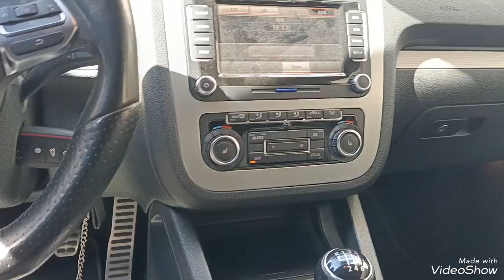VOLKSWAGEN SCIROCCO 2.0 TDI 140 CV LINK MOTORS PUTIGNANO VIA N. BONAPARTE 116B 0808172831 3773566041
Veicolo visibile su appuntamento presso LINK MOTORS - PUTIGNANO

VOLKSWAGEN SCIROCCO 2.0 TDI 140 CV

Motore 1968 103 kw

Cambio manuale

Immatricolazione 10/2011 - Percorrenza 180.000 km.

NO SCAMBI

Passaggio di proprieta escluso.

Gestione burocrazie e Passaggio di proprietà

Valuta Permute

Provenienza italiana, mai urtata.

CONTRATTO A DISTANZA

POSSIBILITA TEST SU STRADA IN SEDE

POSSIBILITA VISIONE A MEZZO VIDEOCALL E SPEDIZIONE A DOMICILIO

Proponiamo VOLKSWAGEN SCIROCCO 2.0 TDI 140 CV , auto con 180.000 km manutenzione certificata, distribuzione effettuata a 120000 con frizione e volano.

VEICOLO DI PRIVATO DISPONIBILE IN AGENZIA PER QUALSIASI PROVA E PER ESSERE FATTA CONTROLLARE DA UN MECCANICO DI FIDUCIA, ESCLUSIVAMENTE SU APPUNTAMENTO DA CONCORDARE CON UN NOSTRO CONSULENTE.

LINK MOTORS PUTIGNANO

Via Napoleone Bonaparte, 116/b -70017 Putignano (BA)